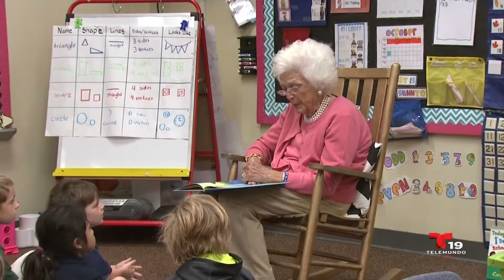La vida de Barbara Bush. Resumen semanal - En Contexto con Luis Navarro